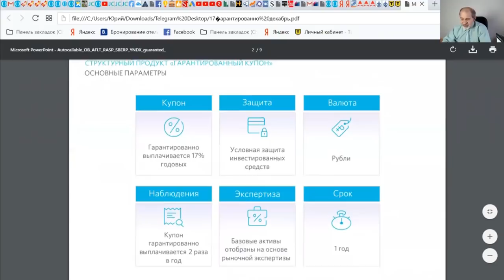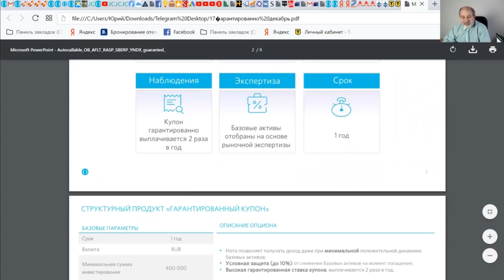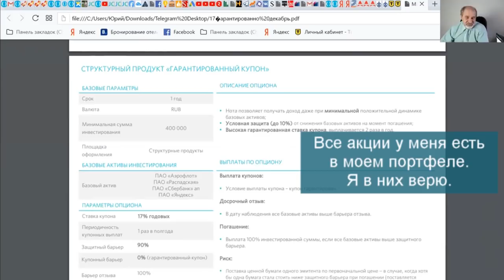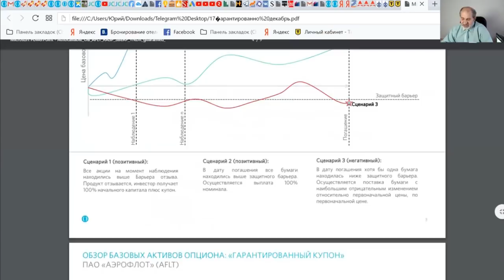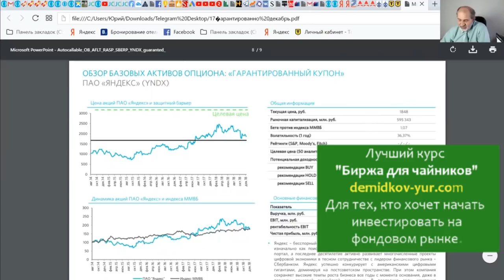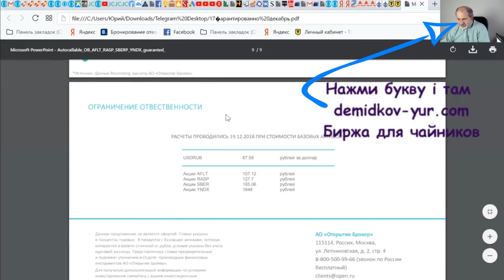Инвестиционная идея 17% годовых.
Инвестиционная идея 17% годовых гарантированный купонный доход.
Есть риск. Защитный барьер 90%.
На акции Аэолфлот, Сбербанк -  ап, Распадская и Яндекс.
Максимальный срок инвестирования - 1 год.